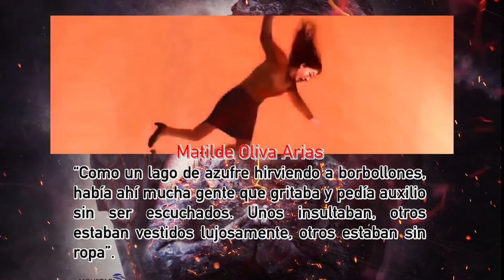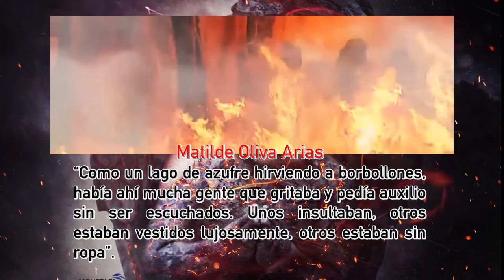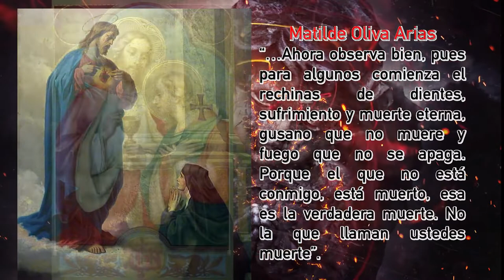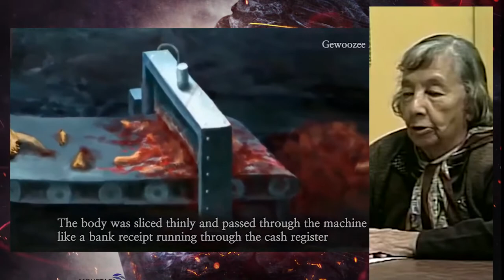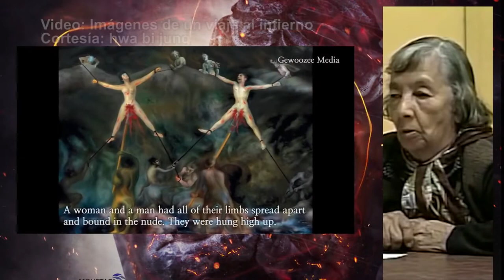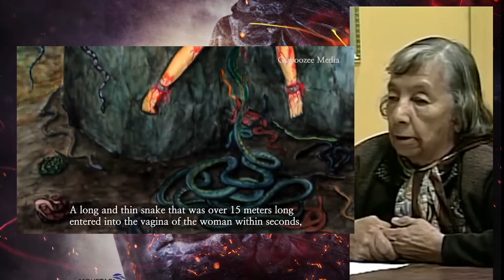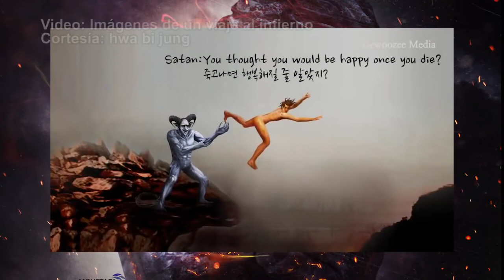EL INFIERNO VISIÓN DE OLIVITA ARIAS